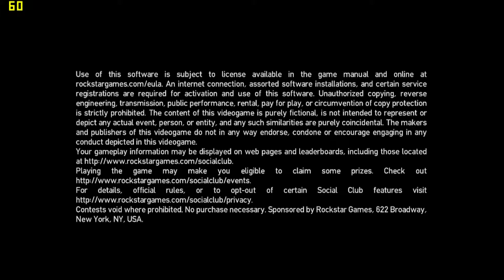Just bought EzCap 284- Grand Theft Auto 4 1080p RAW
PC (Laptop) specs :
- 8 year old (2010) Lenovo Y550 15 inch LCD LED display
- 3 GB DDR3 RAM
- Nvidia GeForce G210m
- Seagate Barracuda 1TB/8GB SSHD 2,5 inch drive (upgraded from factory mounted 320 GB HDD Hitachi standard drive)

It`s old but It`s doing the job quite good this days ^^

Recorder: EZcap 284 with TDK USB 3.0 32GB pendrive connected